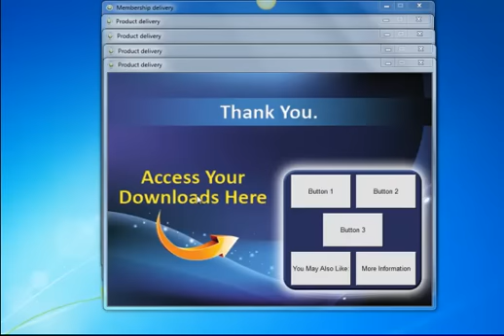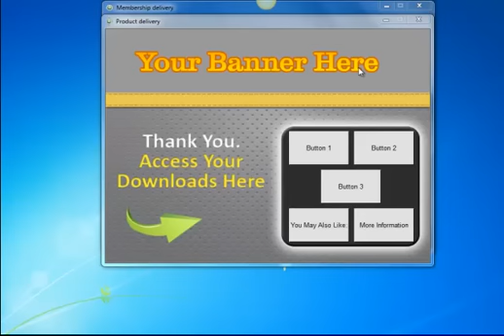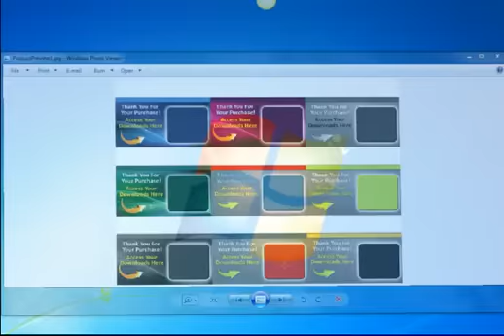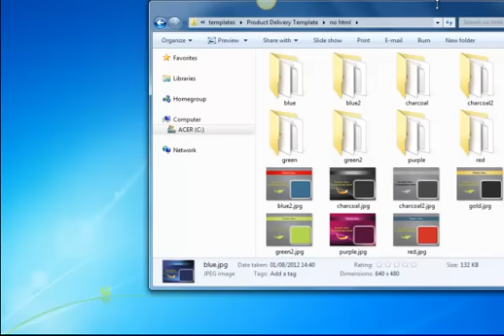Product delivery walkthrough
Examples of the product delivery software